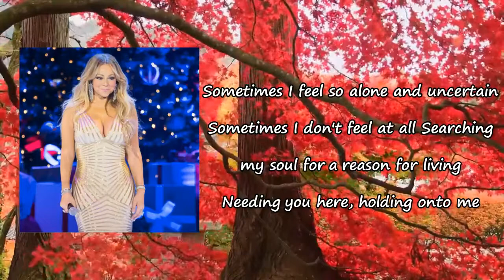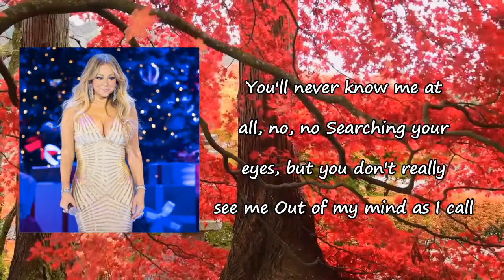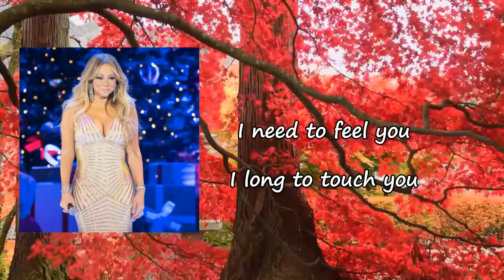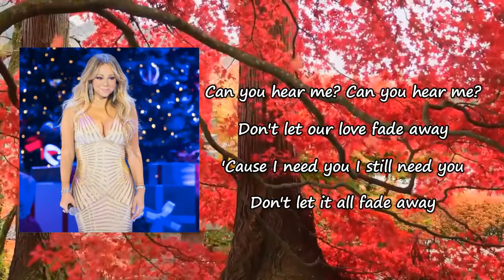Mariah Carey - Can You Hear Me Lyrics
Songs: Can You Hear Me by Mariah Carey
Album: The Rarities

Can You Hear Me Lyrics:

So alone and uncertain
Sometimes I don't feel at all
Searching my soul
For a reason for living
Needing you here
Holding onto me
Sometimes I feel
Like you don't understand me
You'll never know me at all, no, no
Searching your eyes
But you don't really see me
Out of my mind
As I call
Don't let our love fade away
Don't let it all fade away
Sometimes I try
To pretend I'm not hurting
Out with my face to the wall
Searching my mind
For the reasons you're leaving
Dying inside as I call
Don't let it all fade away, oh
I need to feel you, ooh
I long to touch you
I never dreamed we'd end up this way
I'm slowly drowning, oh
My fears surround me
Can't breathe without you
Don't let it all fade away, no